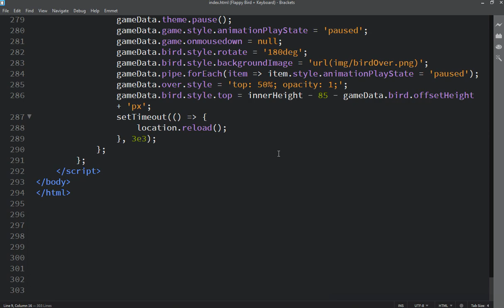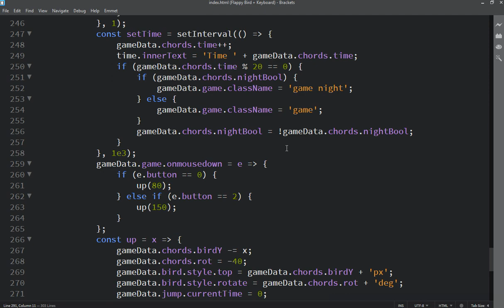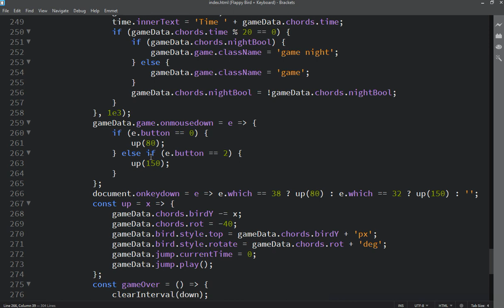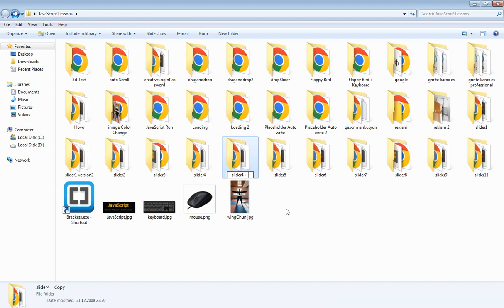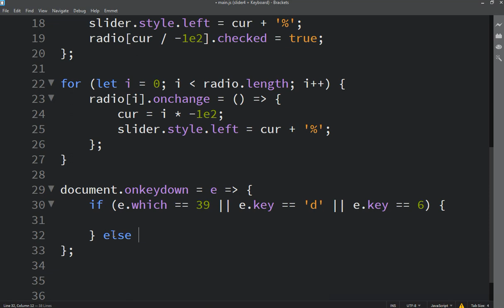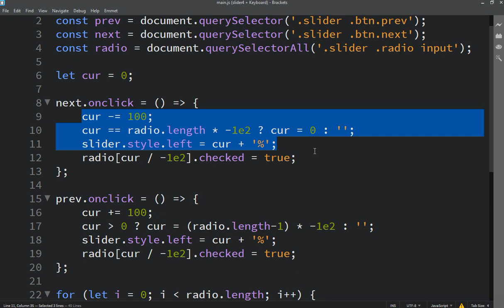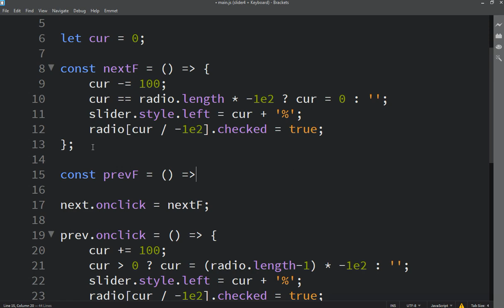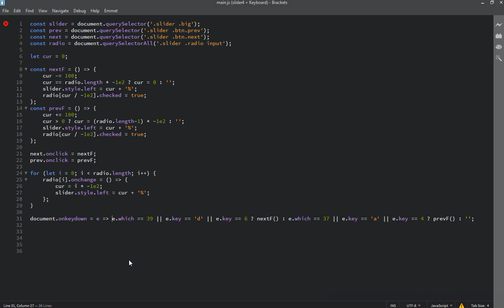Hovo Vardanyan JavaScript zero to Hero or Master Class | Lesson 253